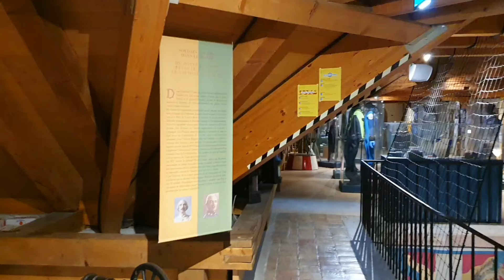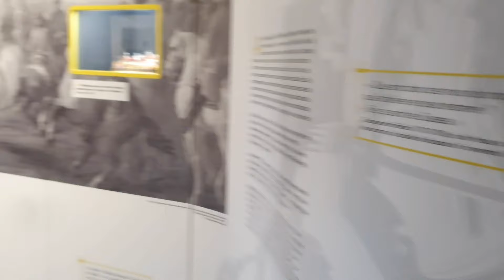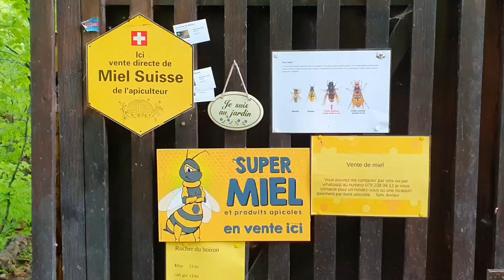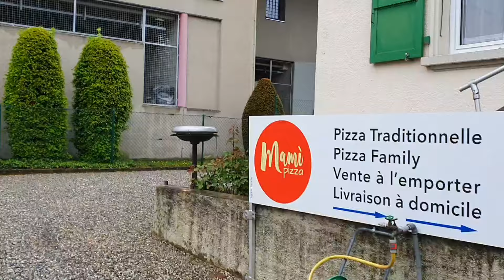Не послушались Perplexity и приехали в Морж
Не послушались Perplexity и приехали в Морж, Швейцария
Пешком через всю Швейцарию
❤️ Мои любимые сервисы и продукты:
Онлайн-платформы для изучения иностранных языков:
🔎 ДИСКЛЕЙМЕР:  Это видео на спонсировано и не является инвестиционной рекомендацией. Некоторые ссылки в описании аффилированные, что значит, что я получу небольшую комиссию, если вы ими воспользуетесь.